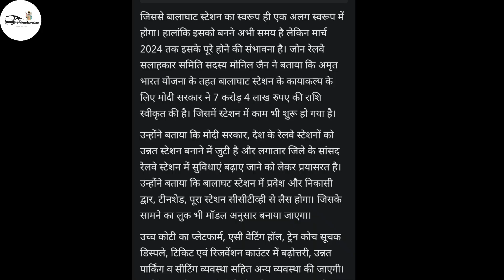बालाघाट रेलवे स्टेशन बनेगा आधुनिक || Balaghat railway station will become modern